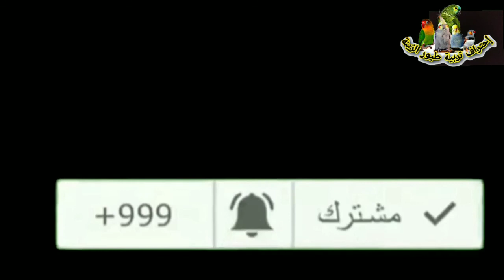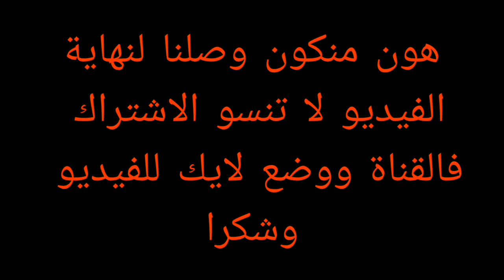فطم وجبة من فراخ الفيشر والروز 2021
سنقوم بفطم وجبة من فراخ الفيشر والروز وسنقوم بابقاءها في المزرعة حتى تصبح منتجه باذن الله
وشكرا